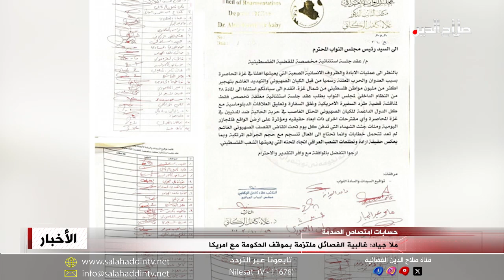ملا جياد: غالبية الفصائل ملتزمة بموقف الحكومة مع امريكا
وفي الموقف الحكومي من خيارات التصعيد قال المستشار السياسي لرئيس الحكومة سبهان ملا جياد ان جميع الفصائل المشاركة في الحكومة ملتزمة بسياسة بغداد المتعقلة في ملف العلاقة بواشنطن، بينما فصيلان أو ثلاثة خارج الحكومة وهي غير ملتزمة، وهناك حوار وتواصل معها، وعن الدعوة لاغلاق السفارة الأمريكية قال ملا جياد ان الصدر أعلن اعتزاله العمل السياسي وجمد التيار لكن هذه الدعوة هي عمل سياسي فهل رفع التجميد مثلا، مضيفا: أن هذه الدعوة قرار غير سهل تتحمل مسؤوليته الحكومة والبرلمان لان اغلاق السفارة الأمريكية يعني نهاية التمثيل الغربي، وفي السياق يتداول ناشطون وثيقة موقعة من اربعين نائبا من أصل ثلاثمئة وتسعة وعشرين تؤيد اغلاق السفارة الأمريكية ما يؤشر، حسب مطلعين بأن المواقف في السر مختلفة عن مثيلاتها في العلن.